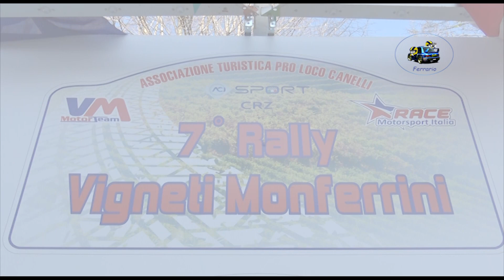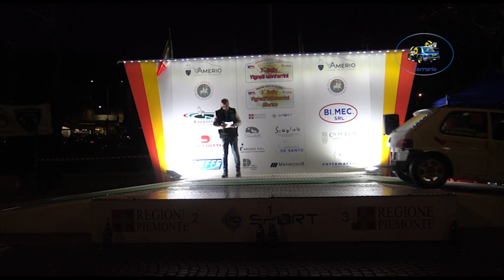7° Rally Vigneti Monferrini 2024 CLIP LANTERI-PIERANI by Ferrario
I migliori passaggi esterni  dell'equipaggio LANTERI-PIERANI su Peugeot 106  N2 durante il 7° Vigneti Monferrini 2024.